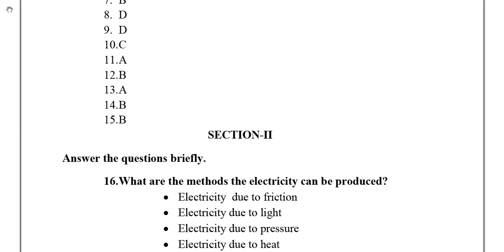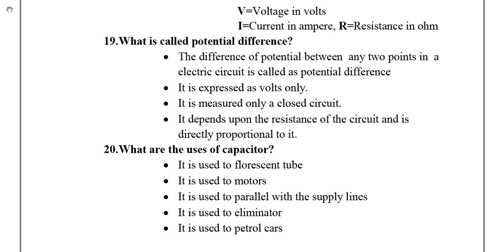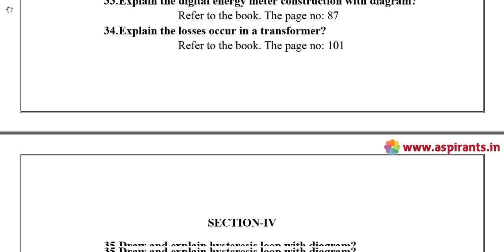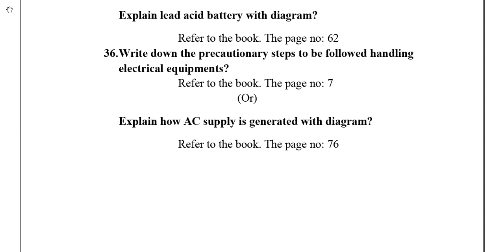11th Basic Electrical Engineering Quarterly Exam Answer Keys 2018-19 | Salem District | EM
Team Aspirants Provides a clear and special Guidance for all 11th Students. Aspirants Team Provides 11th Basic Electrical Engineering Quarterly Exam 2018-19 Question Papers and Answer Keys ( Previous year Question Papers). Tamilnadu Government conducts Quarterly Common Examinations every year at the end of first term - (September). Now the quarterly Examinations are conducted on the content of Samacheer Kalvi Text Books throughout Tamilnadu. These Exams will be conducted common, that means all the state board schools should follow the same question papers especially 11th Standard. This time our team has taken a keen effort to provide more study materials in order to help the Students. So we have covered the maximum and we are sure that we will instantly update more study materials for 11th Standard Exams. These Answer Keys are prepared by well-versed subject teachers. So that the students and teachers can analyse the best one for their evaluation.